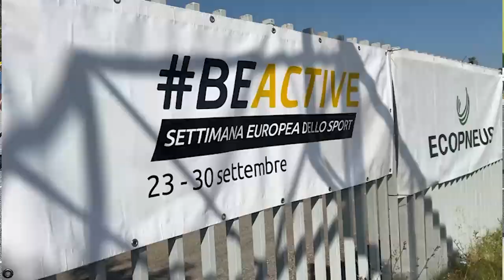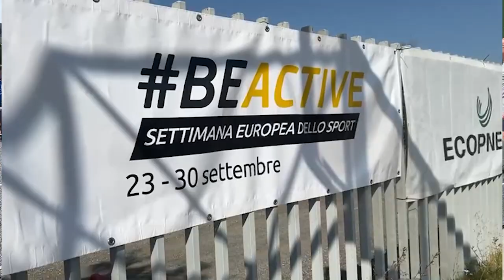Sport, inclusione e sostenibilità ambientale con il basket in carrozzina Uisp